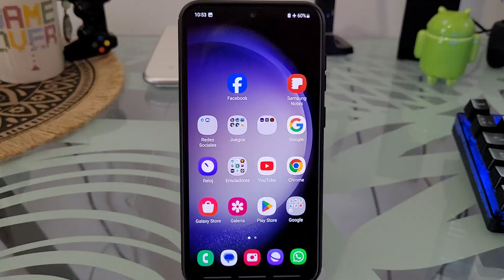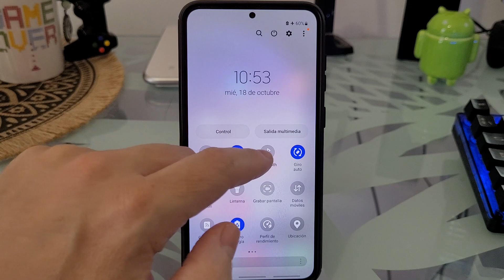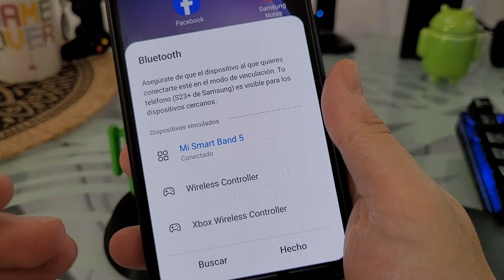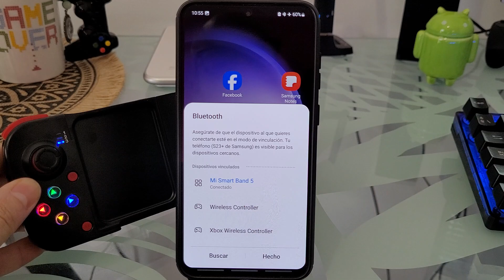📱👈🎮 Como CONECTAR CONTROL BSP-D3 en MODO PLAYSTATION (WIRELESS CONTROLLER)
¿Los BOTONES del MANDO BSP-D3 ESTÁN al REVÉS❓, ¿lo has CONECTADO en modo PLAYSTATION❓. En ESTE ☝ VÍDEO informativo te enseño como sincronizar el control BSP-D3 en modo Play 4 paso a paso:
00:00 👉 Introducción
00:12 👉 ¿Porqué los botones del mando BSP-D3 están al revés?
00:54 👉 Como emparejar mando BSP-D3 como si fuera un mando de PS4
01:17 👉 ¿Qué botones tengo que pulsar para que el mando BSP-D3 se sincronice en modo PlayStation?
03:30 👉 Probando control BSP-D3 en modo Play Station

Vídeos Relacionados 📹

Comprar mando BSP-D3

Tutoriales ⚙️

Multimedia 📹